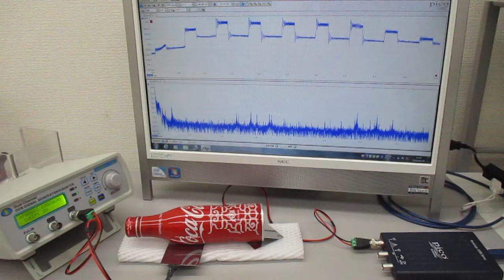超音波実験（アルミ製コカコーラ容器)